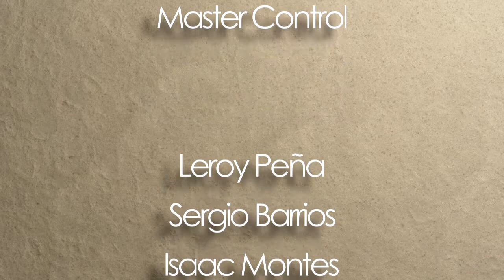"Comfort & Hope" Good News El Paso (02/03/2020)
Gilbert and Anne Oguh talk about the comfort and hope that the Holy Spirit brings when we lose a loved one.